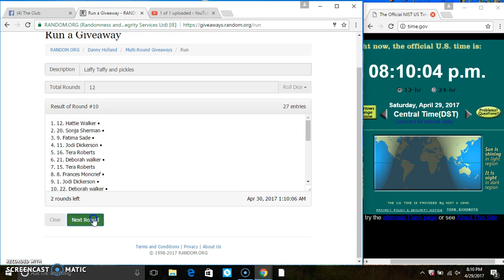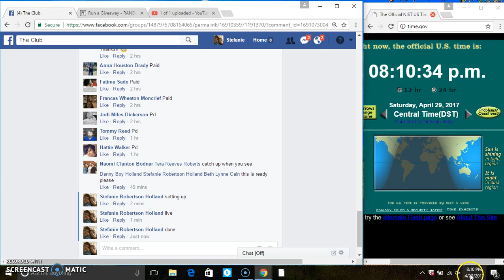Laffy Taffy and pickles